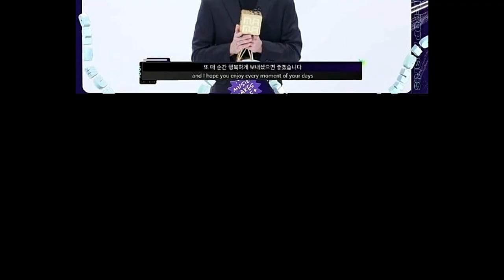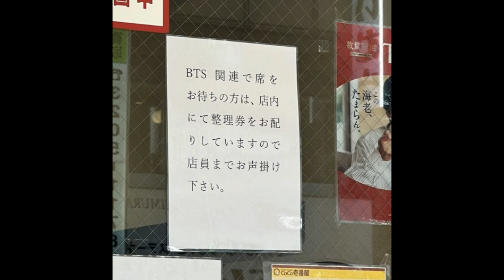BTS Raih Daesang MAMA 2023, Jungkook Di Bandara & Restoran Jepang VIRAL Karena Jimin